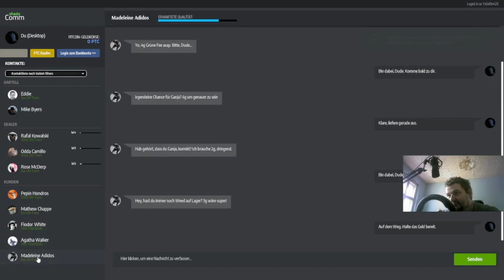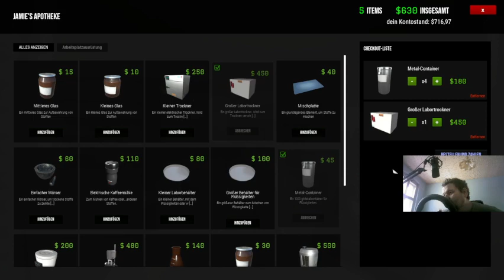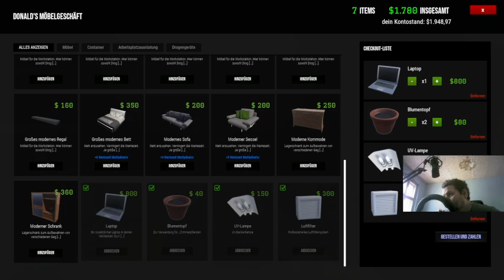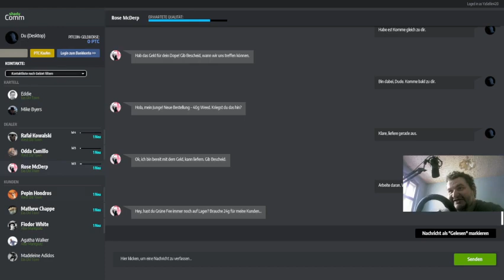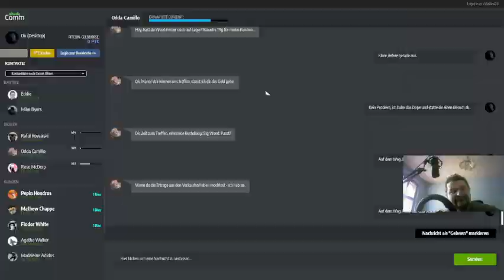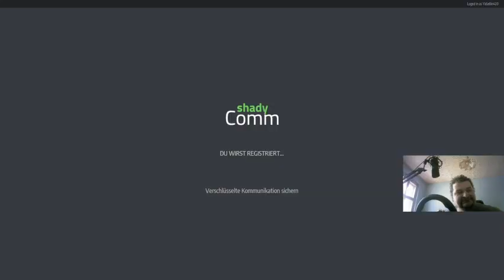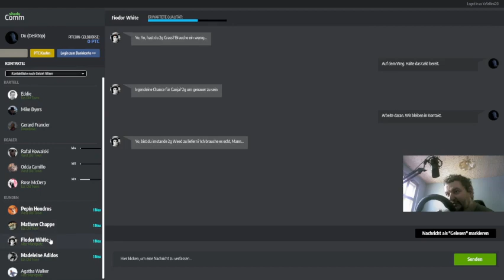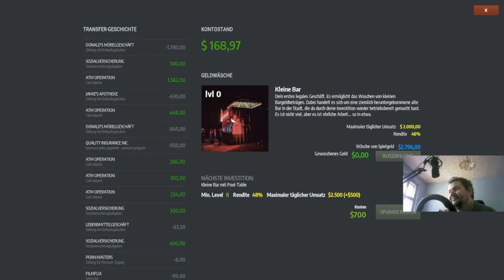Drug Dealer Simulator part 38 german deutsch So schlimm wird es nicht